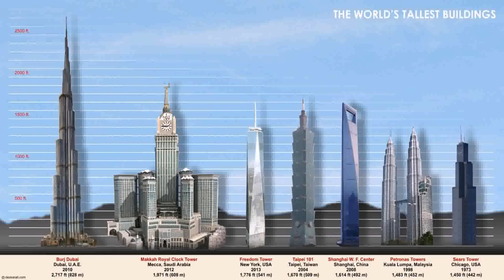New Buildings In Dubai 2014 (see description)